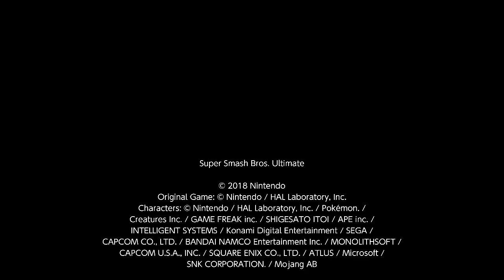Super Smash Bros. Ultimate For Fun Battle Arenas #1547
This match was in Yoshtoon's Arena, Buipz is Corrin, Hisoka is Shulk, atomic is Terry and I am Byleth.